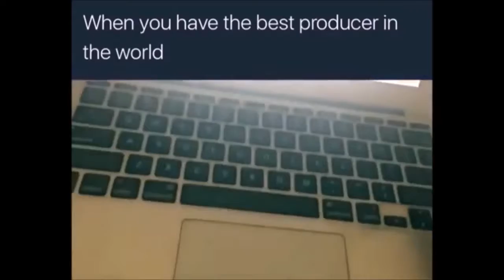Everybody loves the Flute Mask off Vs Portland